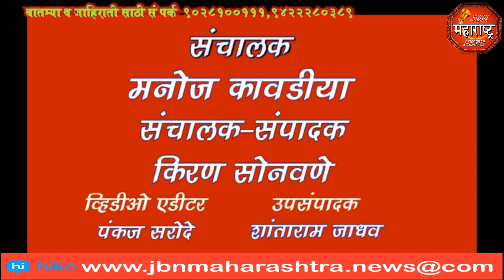jbn maharashtra news jalgaon